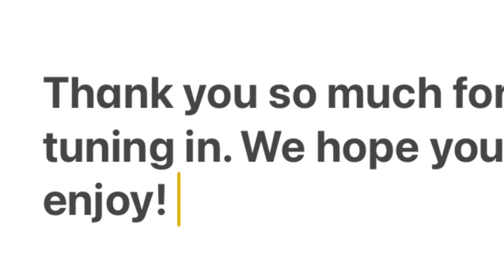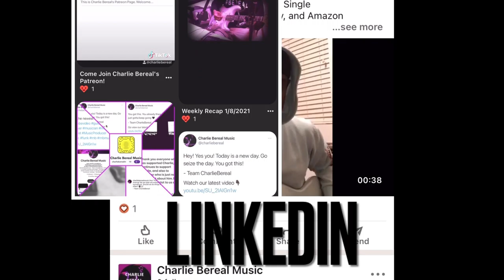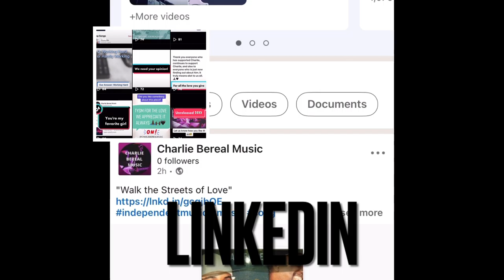Team CharlieBereal Daily Vlog #9